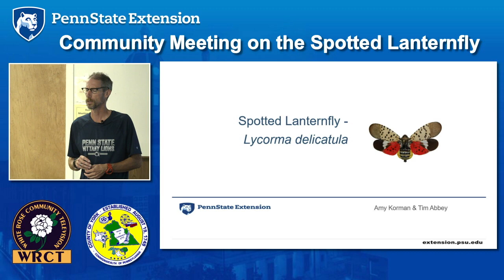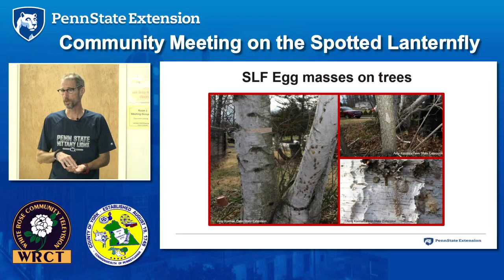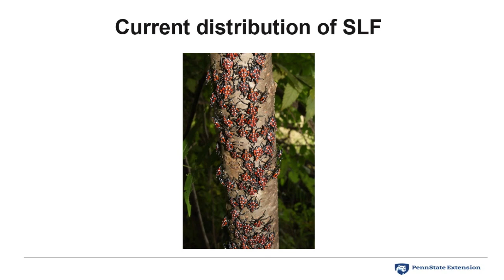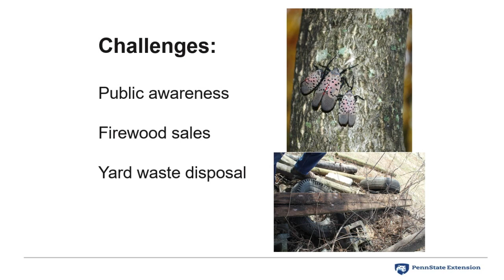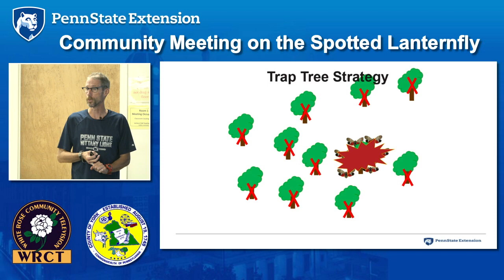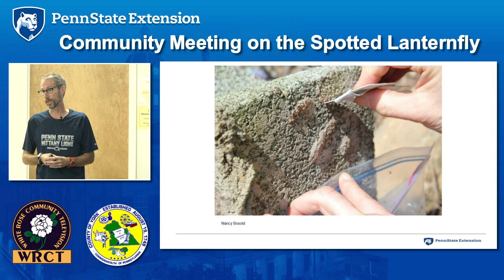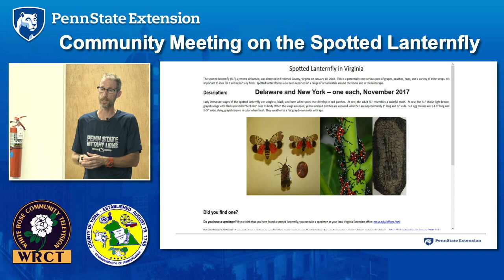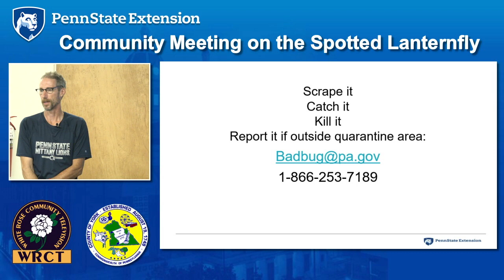Spotted Lanternfly in PA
Learn about the Spotted Lanternfly in PA.

Email or call to report a Spotted Lanternfly!